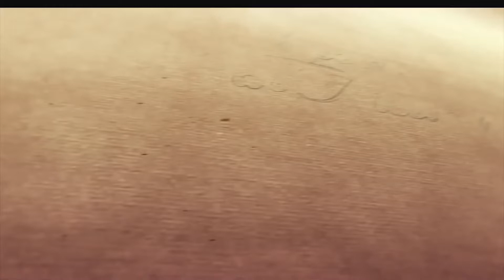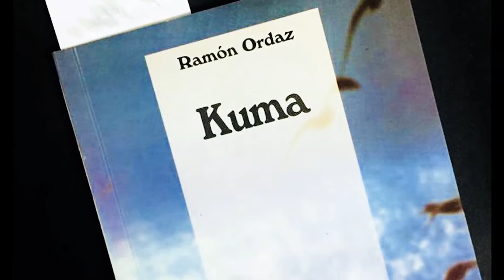POESÍA CON CON NICOLLE 💬 PBO | Ramón Ordaz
📻 91.9FM ¡LA RADIO CON FE!